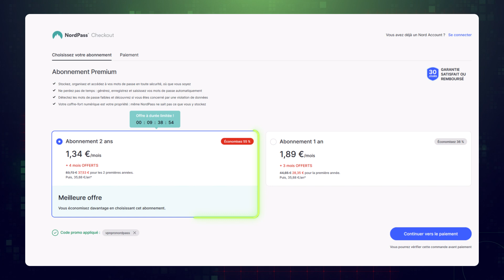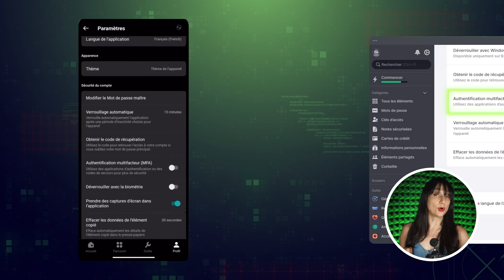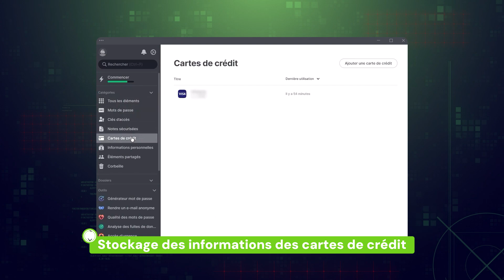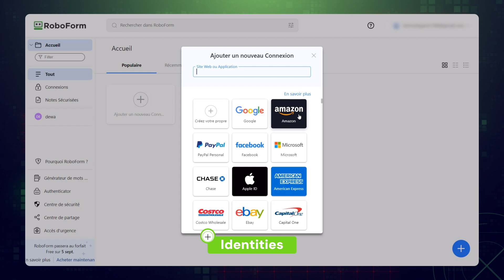Les meilleurs gestionnaires de mots de passe en 2024 | Nordpass vs 1Password vs Roboform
Dans cette courte revue sur les meilleurs gestionnaires de mot de passe en 2024, je vais vous présenter les avantages et défauts de 3 des meilleurs fournisseurs du marché !

\\TIMESTAMPS///
0:00 Intro
0:16 Quel gestionnaire de mots de passe est le plus abordable ?
1:02 Les meilleurs gestionnaires de mots de passe en 2024
1:51 Quelles sont les fonctionnalités proposées par ces fournisseurs ?
2:26 Quel gestionnaire de mots de passe est le plus facile d’utilisation ?
3:20 Conclusion : quel est le meilleur gestionnaire de mots de passe en 2024 ?